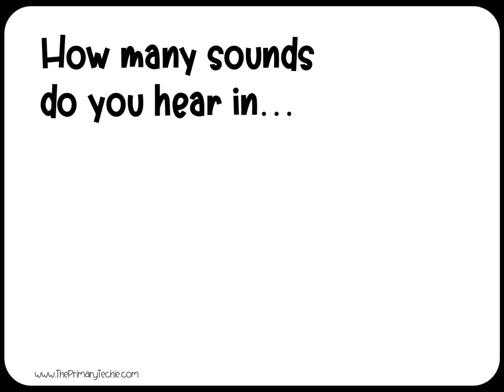Segmenting Words - St Patrick